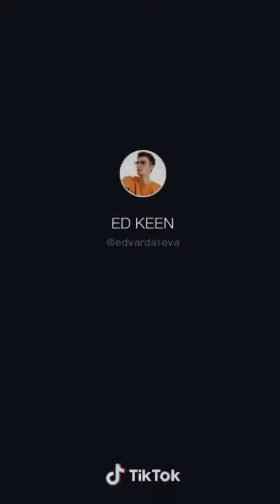Beautiful girl in Tik Tok // SeavPeav Home